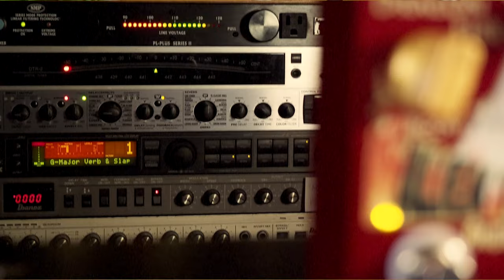Analog Alien ATD Alien Tone Dragon Boost Fuzz Overdrive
Add some Dragon Fire to your pedal board with the Analog Alien – Alien Tone Dragon (ATD)! Use the Clean Boost to push your guitar pedals, restore unity gain to your pedal board, or make your amp go to 12! The Dragon Fire circuit can go from a full sonic wall of fiery fuzz to the hottest Rock/Blues overdrive you’ve ever heard, with just a few tweaks of its control knobs. Finally, shape your sound with a fully active, non over-lapping, 3 band tone circuit with master volume.

@BensonAmps Monarch

💥 MISCELLANEOUS